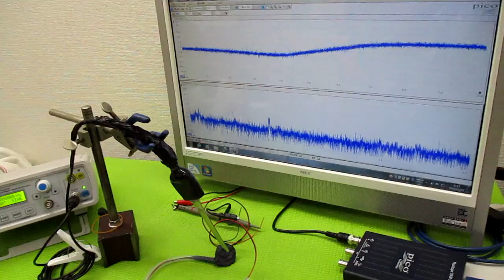メガヘルツの超音波発振制御プローブ製造技術